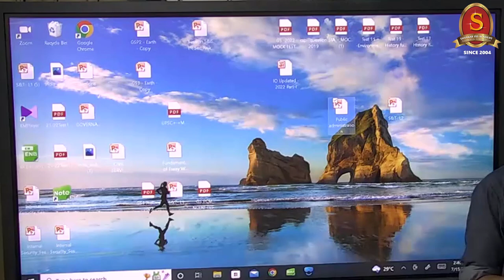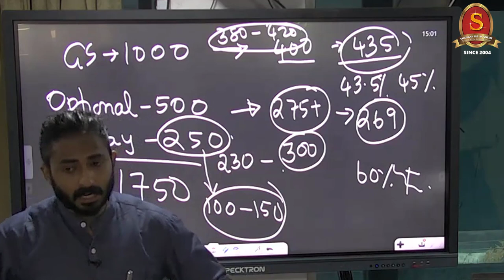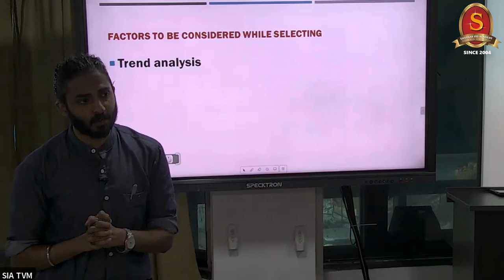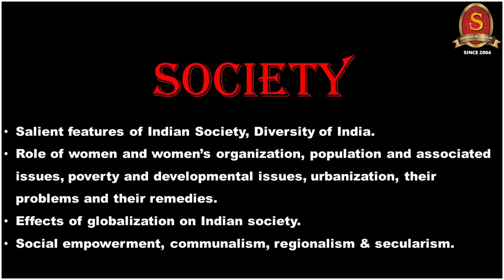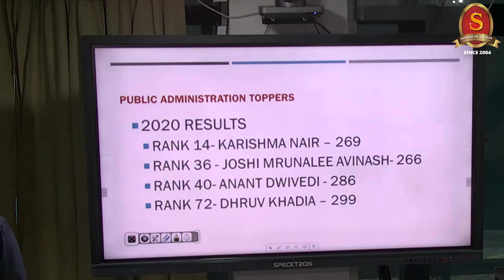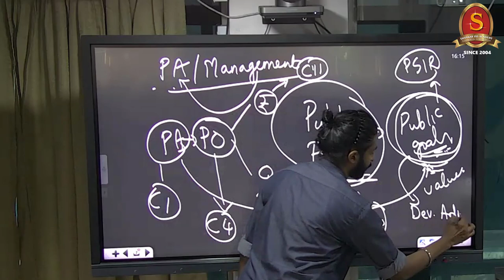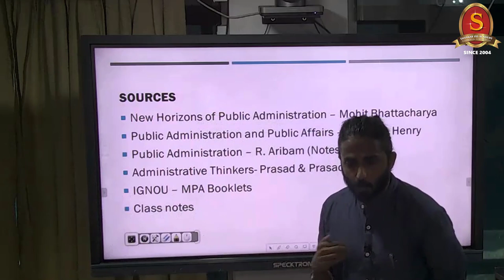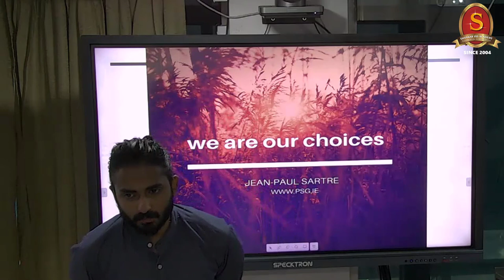Public Administration Optional Demo Trivandrum II Mr. Arjun Krish. SIA Faculty-Pub Admin &CA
Public Administration (for Trivandrum) Optional Demo Orientation ll Mr. Arjun Krish.  SIA Faculty - Public Administration & Current Affairs

Questions like - How to select an optional subject? What are the advantages of Public Administration optional subject? Why choose Public Administration optional class at Shankar IAS academy are discussed in this session. Aspirants are asked to make use of it wisely.